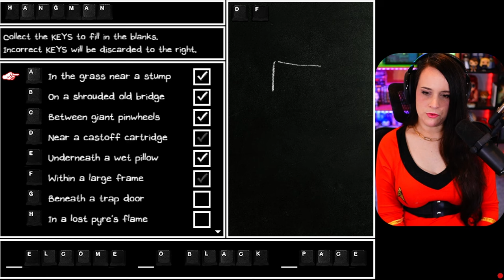HUMPHREY THE WHALE // OMORI first playthrough! // Part 14